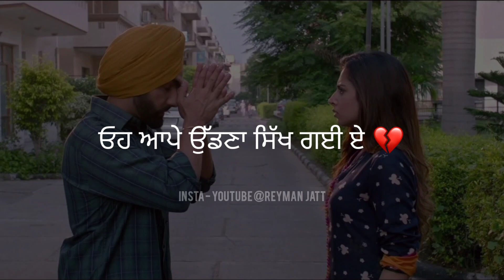Par Tu ? 💔 | New Punjabi Status | Punjabi Shayari Sad | New Punjabi Song 2022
Ohdi Akh 💔 | New Punjabi Status | Punjabi Shayari Sad | Sad Punjabi Status | New Punjabi Song 2022

Related Topics To This Video :- Keywords

4. PUNJABI SAD STATUS -